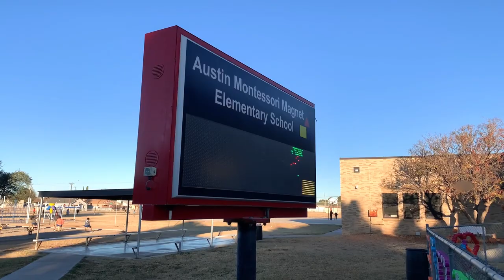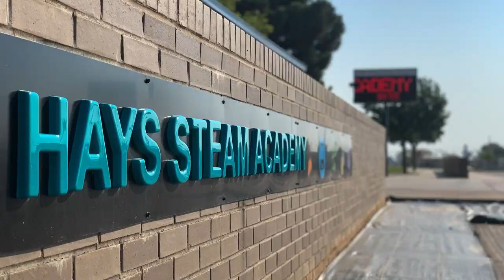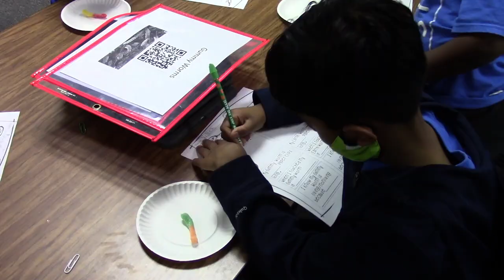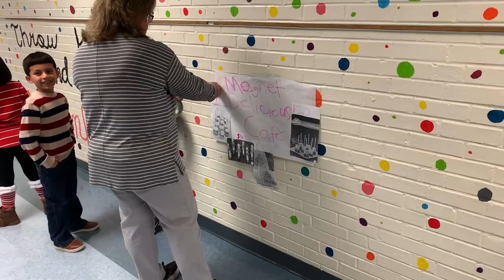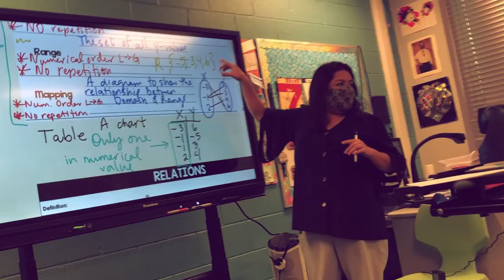Choice Schools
In case you missed our Choice Schools video (and due to technical difficulties with last night’s ECISD Live, you did) we have now posted it separately, giving you a chance to learn a little about each of these campus programs. The Choice School application window is open, so the time to consider these options and seek enrollment is now. You will find more information and the application

While these are our Choice School options, students across ECISD have many choices that can enhance their education and help them decide on the interests and passions they want to pursue beyond high school.